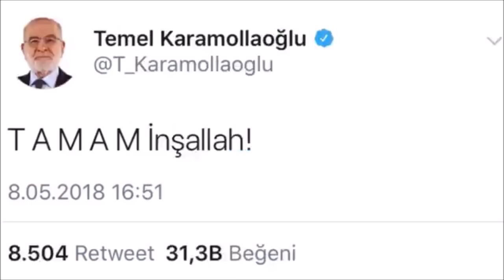İŞTE EN SON TAMAM KLİBİ TROLLER ÇILDIRDI!!!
AKP Başkanı Recep Erdoğan, AKP Grup toplantısında “Şayet bir gün milletimiz tamam derse ancak o zaman biz kenara çekiliriz” açıklamasını yaptı… Tamam tartışması meclise sıçradı sokaklara sıçradi üniversitelere sıçradı herkesim tamam dadei Bu sözlerinin ardından sosyal medya yıkıldı.